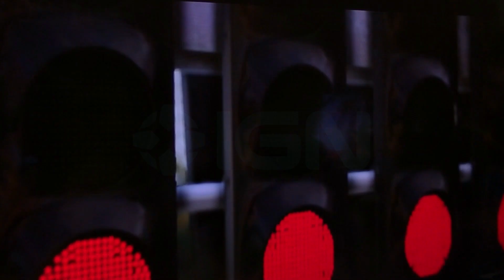HITMAN 2 - Gamescom 2018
Ρίξτε μια ματιά στο επερχόμενο Hitman, όπως το είδαμε εμείς στο Gamescom 2018.

Gamescom 2018 Coverage powered by ASUS